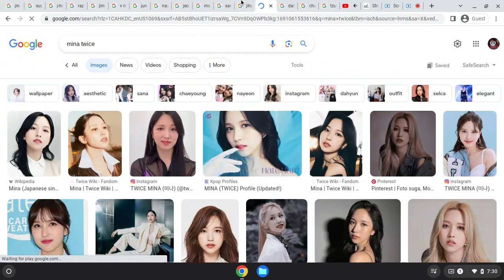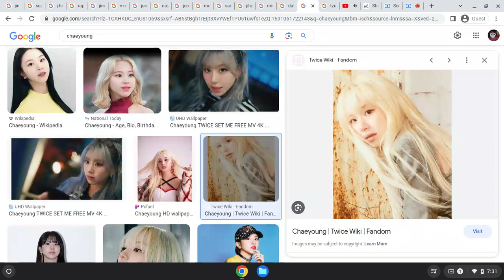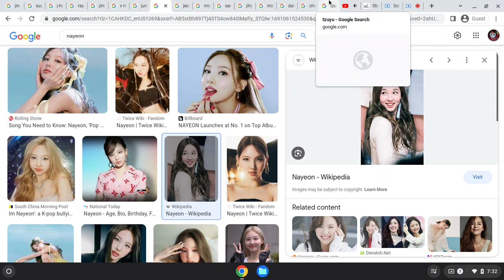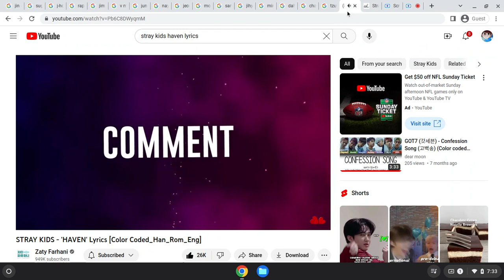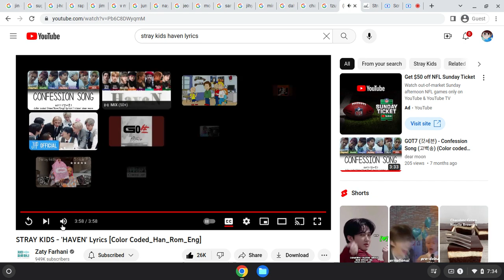How Would "BANGTWICE" Sing "Haven" By "Stray Kids"(Google Images Version)